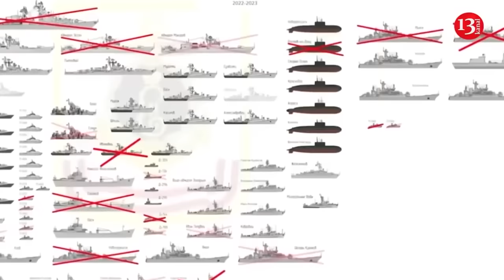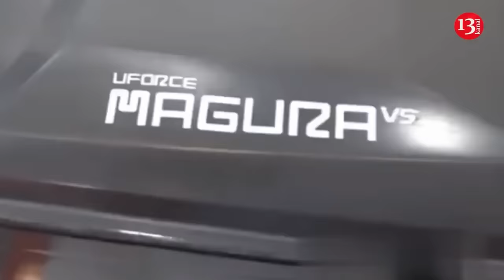Destruction of another batch of Russian infantry and equipment advancing in Kharkiv direction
Fighters of the Ukrainian army’s special-purpose "Omega" unit have detected and attacked Russian army’s infantry soldiers and armored vehicles seeking to advance in the direction of northern Kharkiv region. The armored repair-evacuation vehicle that arrived in the area to evacuate the damaged equipment was destroyed by the kamikaze drone strikes. The invaders in the area tried to flee from the area and escape.